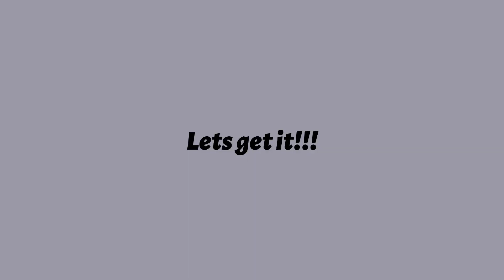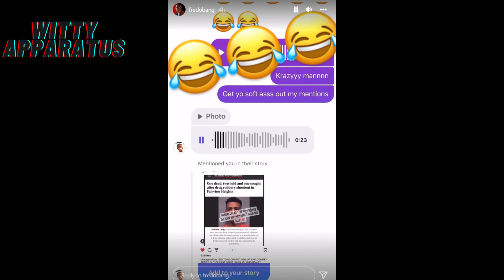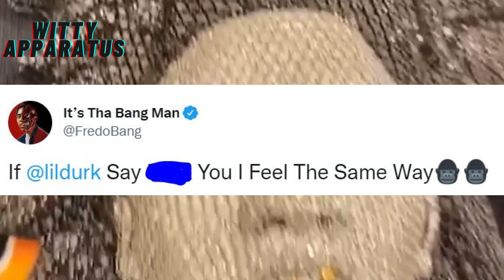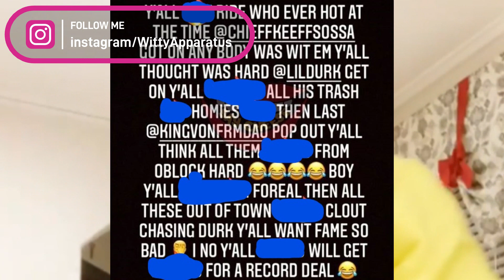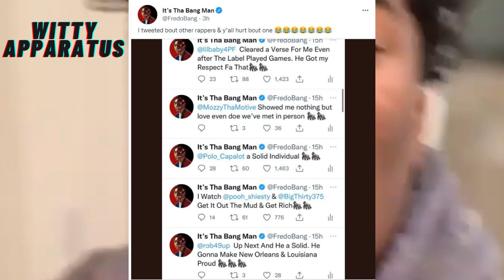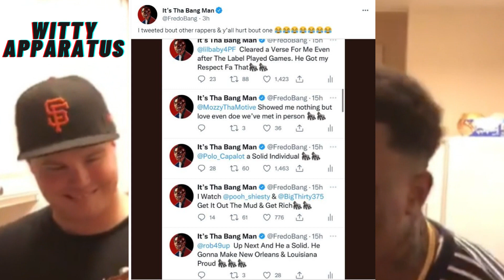Breaking News!! Fredo Bang Upsets Lil Durk's Opps & King Yella Responds Dissing Clout Chasers!!!